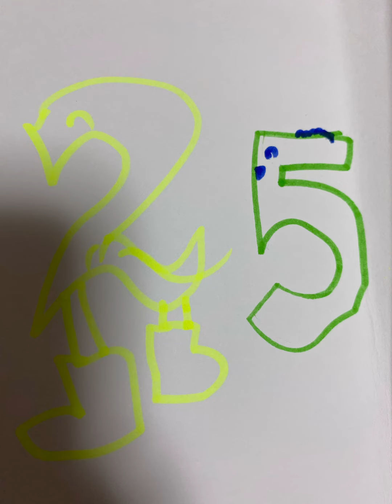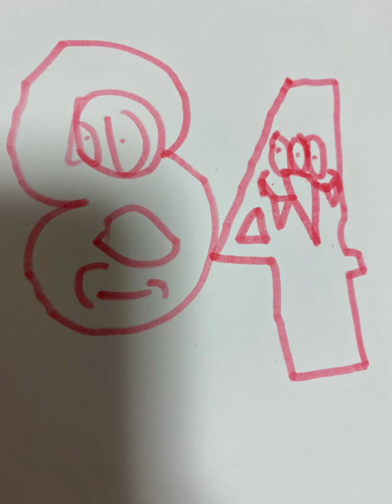Hawaii peris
100÷28
 peris